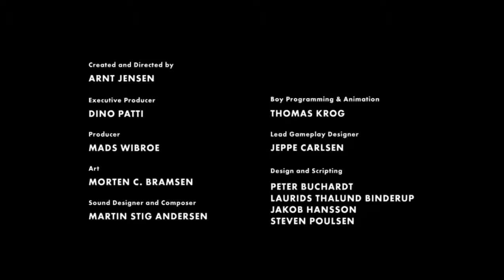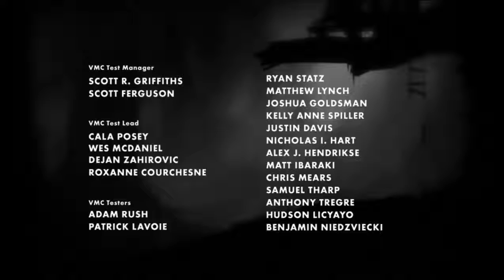final del juego limbo (incluye el juego)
aqui esta el final del juego , cuando al fin nuestro personaje  logra llegar donde  su ser amado . en el inframundo , la gracia de esto es que jamas e ocupado ayuda o guias a diferencia de otros , solo intuición , eso hacen los grandes jugadores